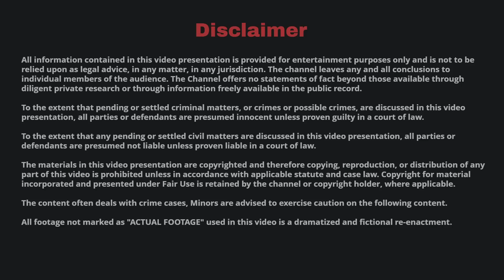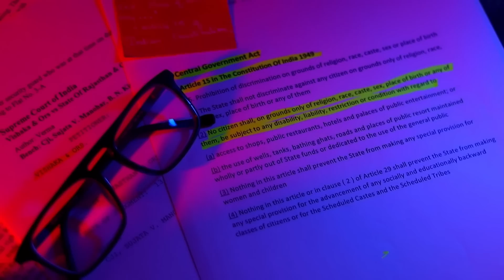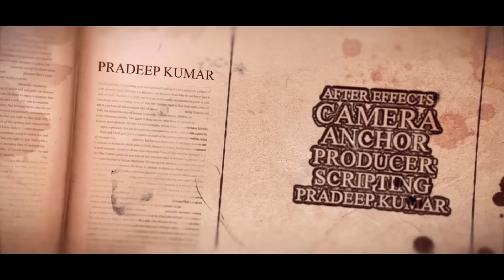2k காதலியின் மாஸ்டர் ப்ளான் - காதலிக்காக நண்பனின் இதயத்தை உறுவி | Pradeep Kumar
2k காதலியின் மாஸ்டர் ப்ளான் - காதலிக்காக நண்பனின் இதயத்தை உறுவி | Pradeep Kumar